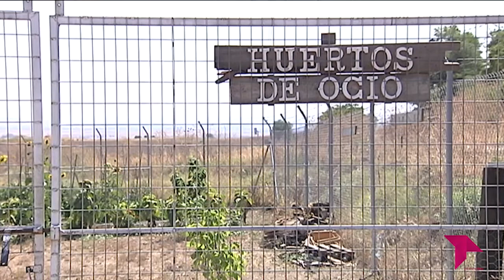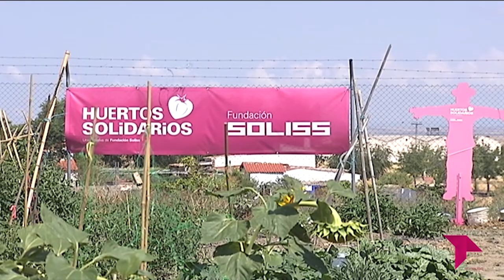VUELTA AL HUERTO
Conocemos 'Los Huertos de Ocio Toledo', en Olías del Rey, una opción sostenible para cultivar tus propias verduras y hortalizas.